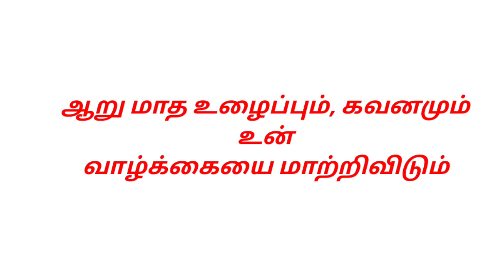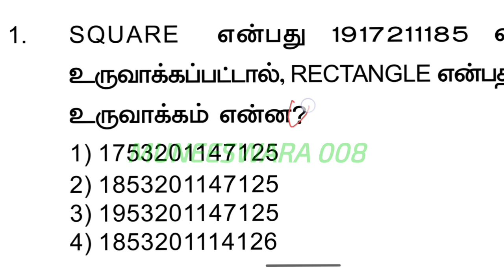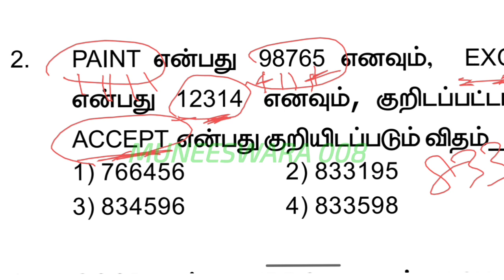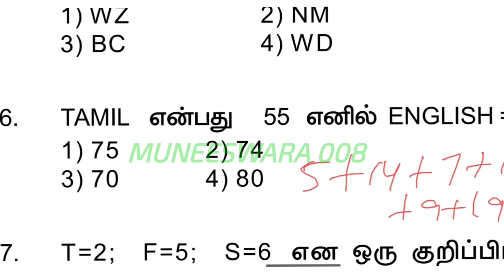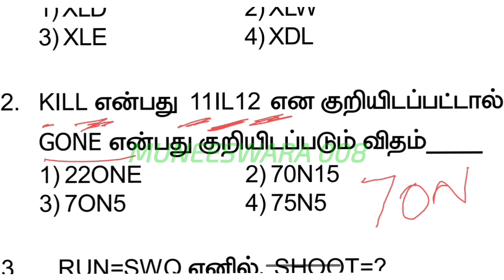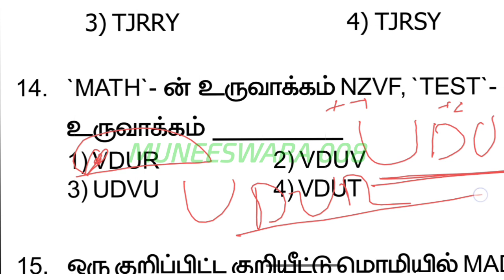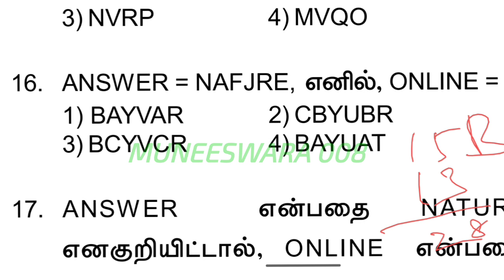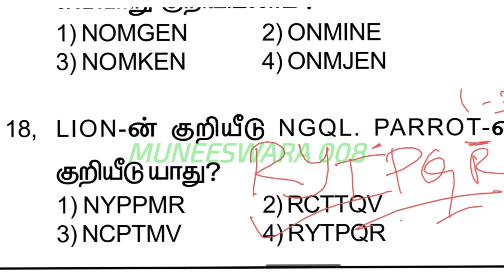TNUSRB -2023-24,👮SI & PC - உளவியல்,எழுத்து முறை கண்டறிதல்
MUNEESWARA 008

SCIENCE
TAMIL
PHYSICS
CHEMISTRY
BIOLOGY
INDIAN HISTORY
INDIAN POLITY
GEOGRAPHY
PSYCHOLOGY